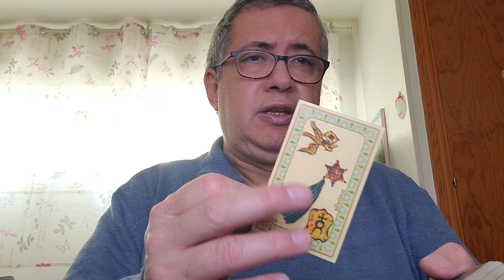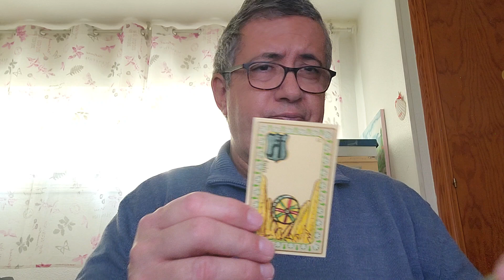Virgo: Semana del 29 de Enero al 4 de Febrero de 2.024.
Lectura semanal.